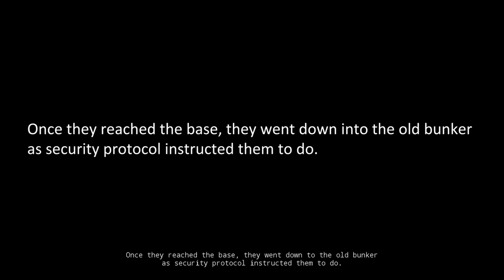There's Something In The Ice - Full Game - No Commentary - 'The Thing' - Indie Horror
The Thing.